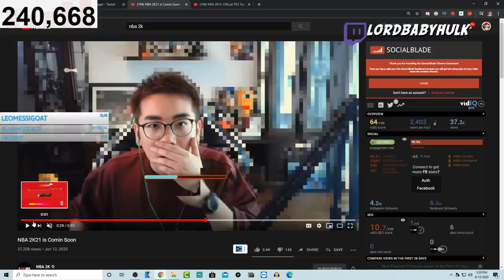NBA 2K21 PARK AFFILIATIONS & TIGER REP REWARD LEAKED 🤔